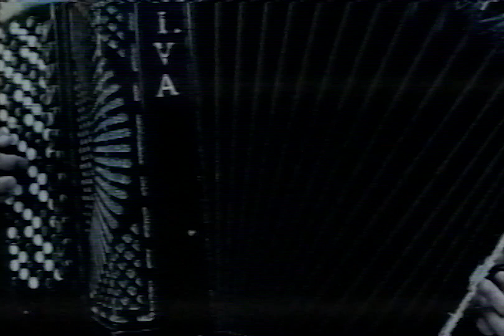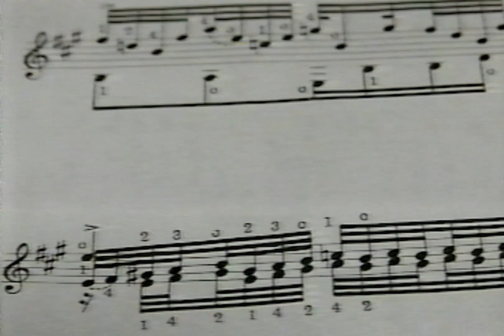Violeta Jocic - Neka legnu terce